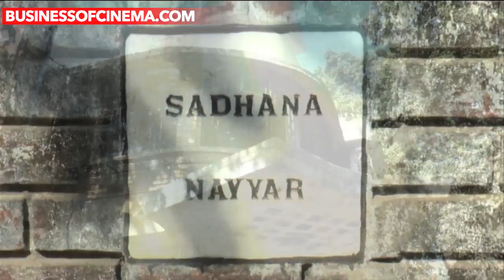Waheeda Rehman, Asha Parekh And More Mourn Sadhana Shivdasani's Death!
Bollywood veteran actress Sadhana Shivdasani, who was one of the celebrated actress’ in the 1960s and the early 1970s, passed away at the age of 74 on Friday morning December 25, 2015 at her residence. Many Bollywood celebrities reached her residence yesterday to pay their respects.